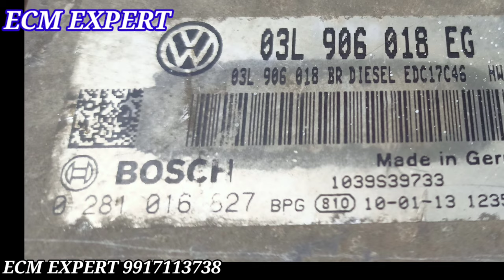ECM SHORT DETAILS , ECM WORKNG , WHAT IS ECM AND ECU CONCEPT, ECM EXPERT PART 93,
ECM /ECU SHORT DETAILS ,

ecm/ecu working,
injectors,
bcm working,
cars details,
 POLIO  MULTIJET,
AMAZING CARS,
hyundai ECM,
RPM PROBLEM,
CAR NOT START,
ECM PROGRAMMING,
CRANKSHAFT CODES,
17C55, 17C53,17C61, 16C39 DELPHI2,
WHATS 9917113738